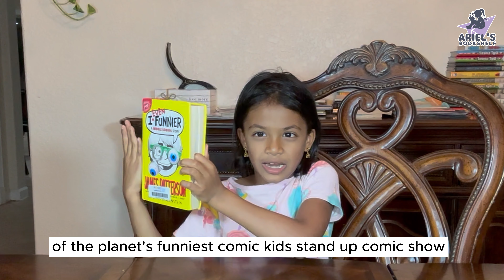Hilarious Adventures in the I Funny Series | Book Review by an 8-Year-Old Bookworm! | Part 1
Hello everyone!  Today I've got an exciting book review for you all! Join me as I dive into the side-splitting world of the I Funny series by James Patterson and Chris Grabenstein. Get ready for some serious giggles as we explore the hilarious escapades of Jamie Grimm, the awesome stand-up comedian!  In this video, I'll share my thoughts on the first three books: I Funny, I Even Funnier, and I Funny TV.

So, if you're looking for laughter, adventure, and unforgettable moments, this review is for you!

Copyright @Ariel's Bookshelf 2022. Any illegal reproduction of this content will result in immediate legal action.